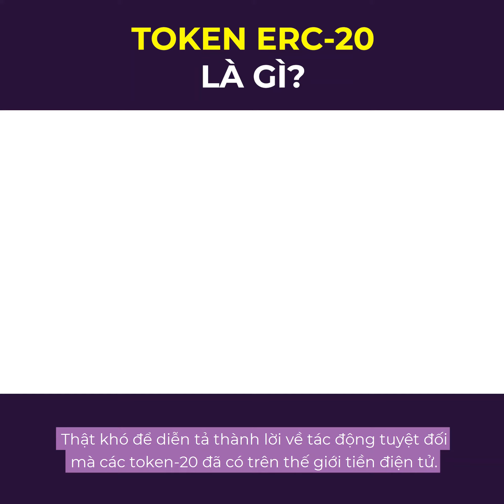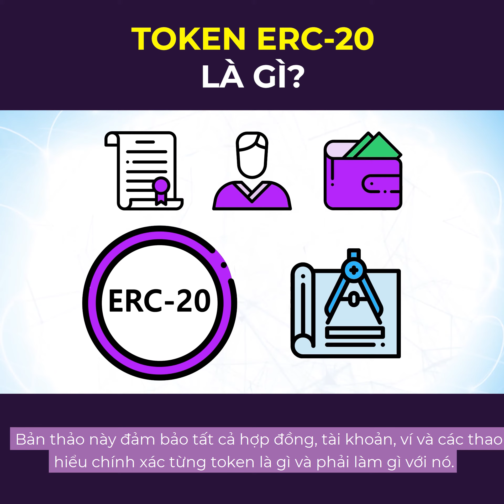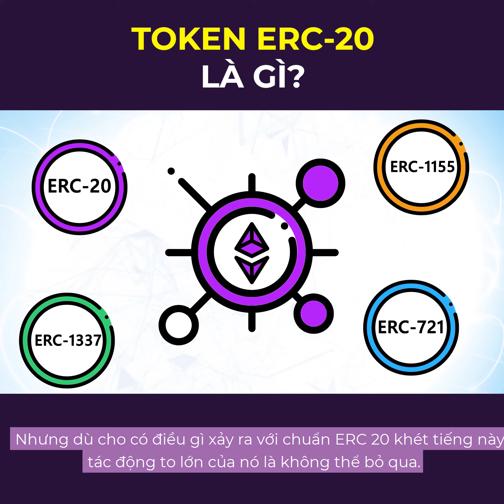Token ERC-20 là gì?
Token dựa trên tiêu chuẩn ERC-20 là gì? Tạo sao chúng cần thiết? Chúng đã thay đổi thế giới crypto như thế nào?
Sơ lược về Remitano:
Remitano cung cấp thị trường P2P Bitcoin ký quỹ nơi mọi người mua và bán Bitcoin dễ dàng và an toàn với giao diện người dùng đơn giản đáng chú ý, hỗ trợ khách hàng trực tuyến thân thiện 24/7 và mức phí thấp nhất so với các công ty lớn trên thị trường. Nhóm của chúng tôi chủ yếu bao gồm các chuyên gia ngân hàng có nhiều kinh nghiệm trong các sản phẩm tài chính, tiền điện tử, Hệ thống thanh toán và Phát triển phần mềm Agile, và những người khác.

Hiện tại, Remitano được cung cấp và sử dụng tại nhiều quốc gia như Malaysia, Nigeria, Việt Nam, Cambodia, Trung Quốc và đang được phát triển và mở rộng mỗi ngày.